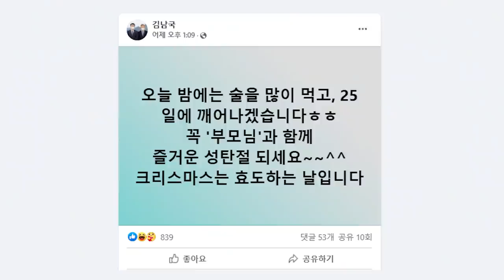JTBC는 논란을 자초했다 | 남파간첩 등장시킨 드라마 설강화